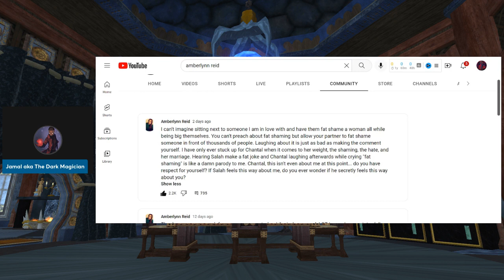Amberlynn Reid to Chantal: Fat Shaming Is Not Okay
Amberlynn speaks to Chantal via her Community Post.